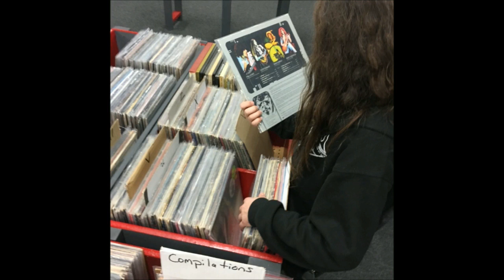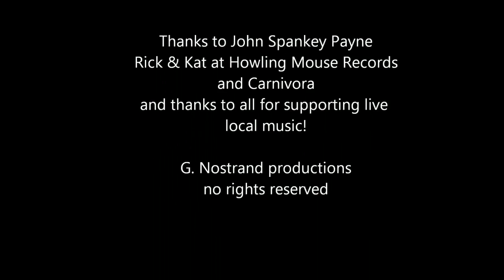Thrashinig Thursday promo 11-17-16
Hijacked the band Carnivora and took them to the local record store - Rick & Kat's Howling Mouse Records, for a quick interview and a few pics.